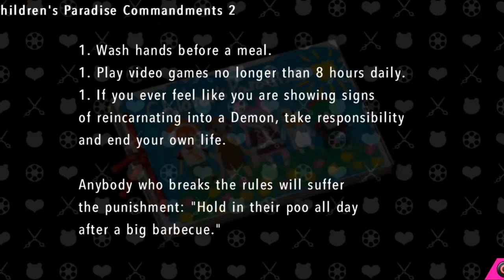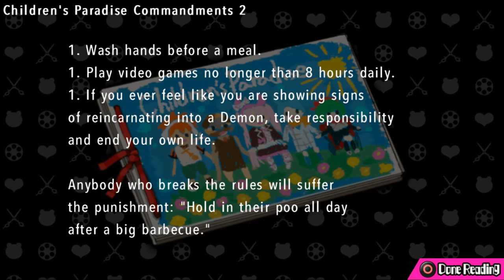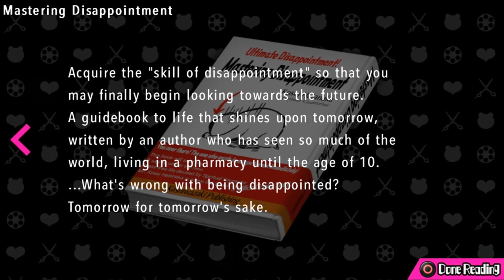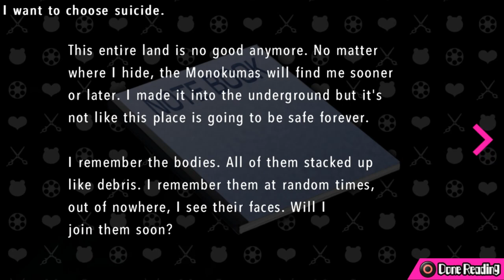Ultra Despair Girls Ep7 - Convenient Body - Blind Let's Play